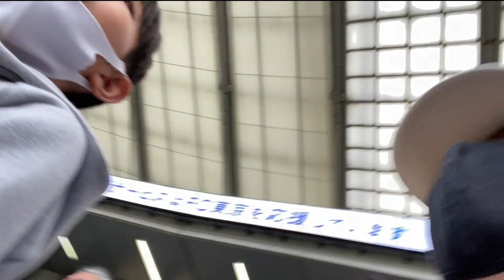【FC東京vs横浜FC】初めてのゴール裏の感動2023/3/12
前回の動画はこちら↓
【FC東京vs横浜FC】スタジアム散策中にコハロンさんと出会いました

【本当のFC東京サポーターになる】開幕の浦和戦までにユルネバを覚える！